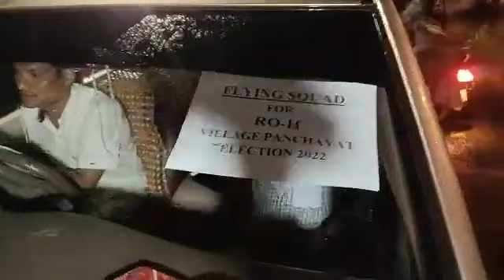Supporters caught distributing cash to lure voters for panchayat polls in Siolim in ward no 4